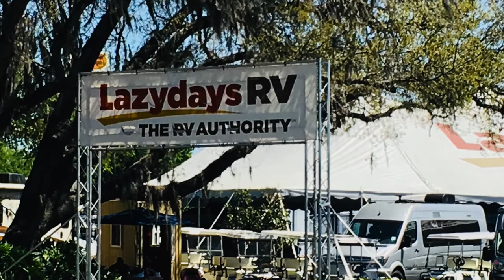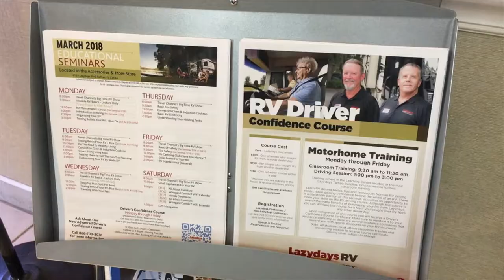Campground Review: LazyDays RV Resort (Tampa, FL)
We absolutely LOVE LazyDays RV Resort in Tampa, Florida! With 300 full hook-up sites and numerous amenities, this is the destination campground of Tampa! You can spend your entire vacation at the resort, or head to nearby attractions like Busch Gardens and the beautiful Gulf coast beaches!